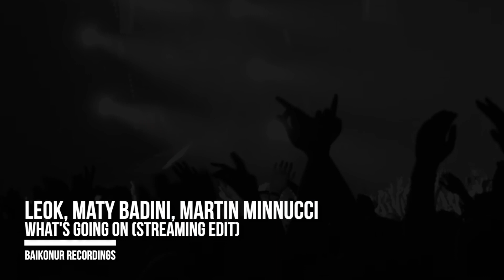LeoK, Maty Badini, Martin Minnucci - What's Going On (Streaming Edit)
🎧 Release supported by the industry’s most influential names such as Don Diablo, Joachim Garraud, Lexlay, Mihalis Safras, Miguel Bastida, Ruben Mandolini, DJ PP, Nausica, Shiba San, Rowen Clark, Nicolas Masseyeff, Mr. Lekka, Mike Ivy and others.

📻 Supports from blogs, influencers & radio hosts:
Ant Healey (Shine 879 Radio, UK), Tom Taylor (House Party Radio, UK), DJ Dialog (Mixtropolis Mixshow, Canada), Orson Welsh (Deep Dance Radio, NL), Kurt Kjergaard (Data Transmission, UK), Jon Hodgson (Radio Cardiff, UK), Cevin Fisher (Import Tracks Radio Show, USA), Rio Dela Luna (RTS Radio, France), Priest J (Club FM, Germany), Mednas (Revolution 93.5 FM, USA), and Lorenzo al Dino (Pure Ibiza Radio, Spain).

⭐️ Release Description:
'What's Going On' showcases a dynamic collaboration among three talented artists: LeoK, Maty Badini, and Martin Minnucci, accompanied by a remix from label resident producer Tony Metric.

Having previously achieved top chart positions on Beatport and receiving support from industry-leading DJs, these producers are poised to present an exceptional collaborative release.

LeoK, originating from Buenos Aires, Argentina, is an artist, producer, and DJ renowned for seamlessly blending various electronic music genres. His genuine affinity for House, Tech House, Minimal, and Deep Tech is evident in his versatile productions. His captivating tracks possess the ability to generate an electric ambience, effortlessly resonating with audiences during euphoric dance floor moments.

Maty Badini, also hailing from Argentina, joins LeoK in this venture. His dedication to rhythm and movement is evident in his craft-of-crafting Tech House tracks that set dance floors ablaze. His music serves as a call to action, urging listeners to fully immerse themselves in the rhythm and let go.

Martin Minnucci, born in Bahía Blanca, Argentina, stands as another driving force behind the release of 'What's Going On'. With over a decade of experience under his belt, Martin's journey through various venues and events has honed his profound understanding of the dance music landscape. His productions mirror his commitment to the art, melding his passion for electronic sounds with influences from the '80s and '90s. Martin's music stands as a testament to his dedication to crafting unforgettable sonic encounters.

Adding the finishing touch to this exceptional release is a remix by Tony Metric, an artist who has etched a unique niche for himself in the realms of Tech House and Techno. Hailing from Mexicali, Mexico, Tony Metric's music is distinguished by its harmonious fusion of groove and old-school influences. His remix introduces a fresh perspective to 'What's Going On', providing a reimagined outlook that will undoubtedly leave listeners yearning for more.

Prepare to be engulfed in the rhythmic beats of 'What's Going On' and embark on a journey to encounter the enchantment of Tech House like never before.

♥️ Please ❤ like, ↻ repost & support our music in your DJ sets, Beatport charts & Spotify playlists.

Baikonur Recordings is a Beatport Top charted Tech-House record label, studio & monthly radio show.

Our mission is to discover the best tracks for DJs & house music lovers across the globe 🌐

Brand new releases, free tracks, remix competitions, sample packs, monthly radio shows, and a bunch of brand new music that is constantly smashing dance charts, Spotify playlists, festivals & underground clubs 🙌

Our releases are heavily supported by the industry's most influential names such as Mark Knight, Solardo, Jamie Jones, Format B, Latmun, Detlef, Prok & Fitch, Todd Terry, Duke Dumont, Chris Lake, Fedde Le Grand, Eskuche, Justin Martin, Will Taylor, BBC Radio 1, Ibiza Live Radio, DJ MAG Radio & more... ⭐️

Baikonur Recordings - your spaceport into the world of house music 🚀 ✨